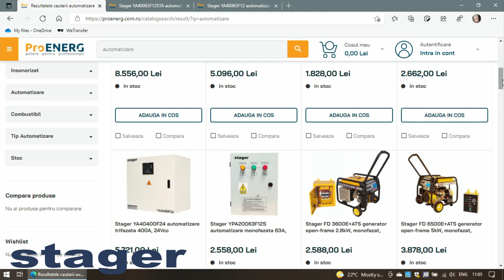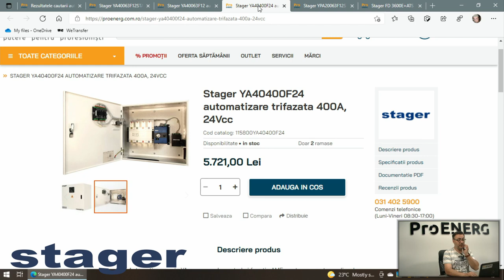Episodul 4 - Automatizare - YPA20063F12S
Automatizare seria YPA pentru generatoare de curent portabile in 3000rpm, cu panou de control / relee de timp.